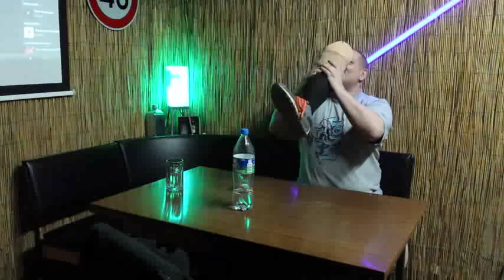Stiefel trinken EXTREM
Der Titel spricht für sich 😉